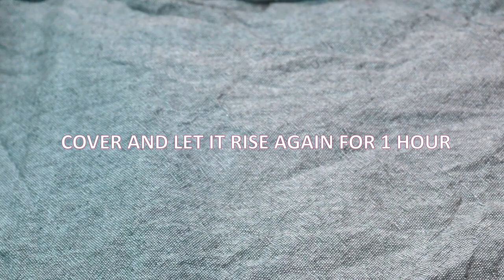How to make Ube Cheese Pandesal